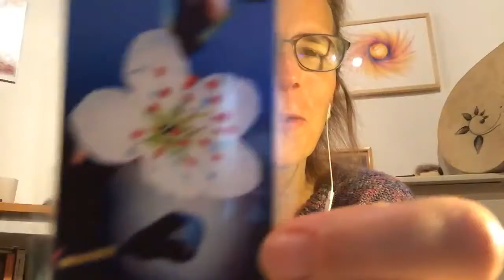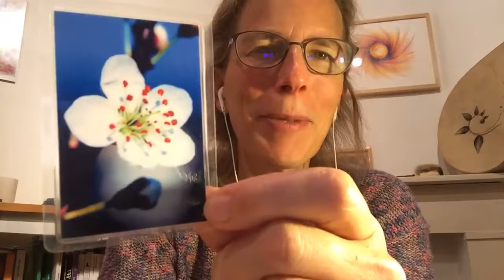Jour 53 - Je communique avec mon mon maître intérieur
Apprendre à écouter son maître intérieur. J'adore l'idée de laisser chaque partie de moi s'exprimer pour encore prendre conscience de où je prends mes décisions.